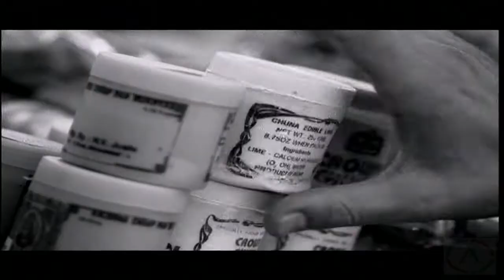Paul Van Dyk - Another Way (Radio Mix) Music Video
This music video is also included in the compilation (2xCD+DVD): VOLUME: THE BEST OF PAUL VAN DYK.